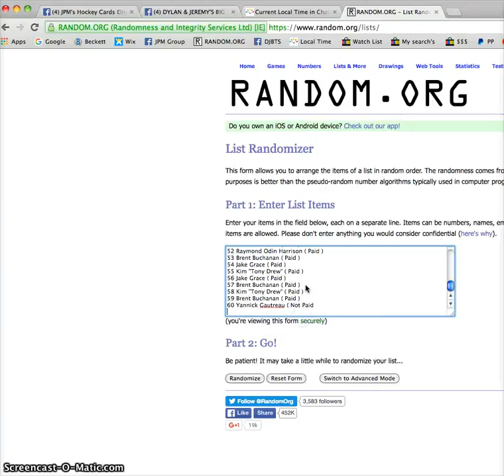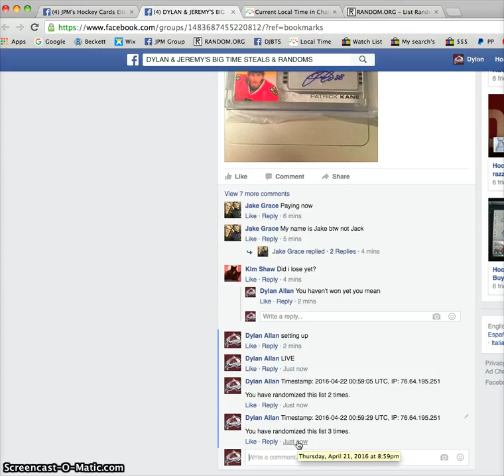Razz 143 Toews and Kane dual auto